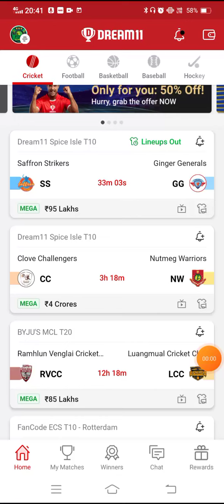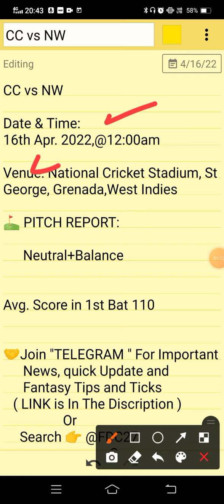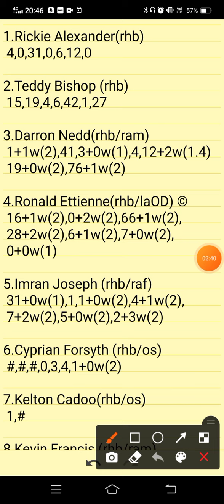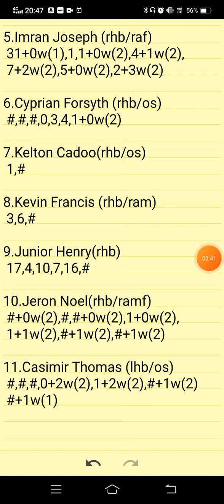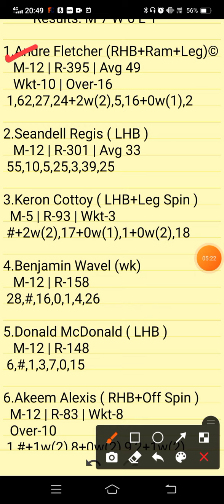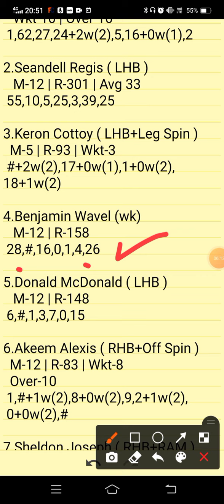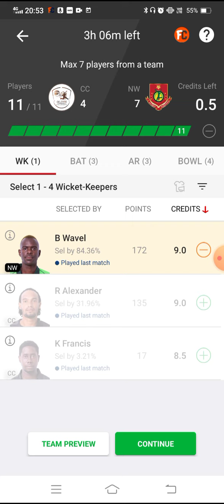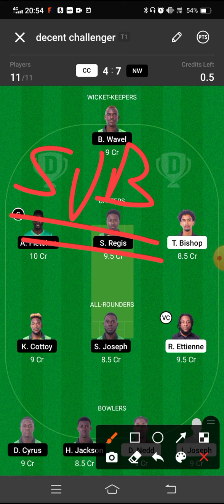CC VS NW | CC VS NW DREAM11 TEAM PREDICTION | DREAM11 SPICE ISLE T10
CC VS NW Preview:
CC VS NW Pitch Report:
CC VS NW Injury Updates:
CC VS NW Probable Playing VII:
CC VS NW Player Stats:
CC VS NW Dream 11 Prediction Team for SL:
CC VS NW Dream 11 Prediction Team for GL:
CC VS NW DREAM11 BEST TEAM PLAYERS
CC VS NW DREAM11 BEST TEAM SELECTION
CC VS NW DREAM11 CRICKET PLAYERS
CC VS NW DREAM11 FANTASY PLAYERS
CC VS NW DREAM11 FANTASY TEAMS
CC VS NW DREAM11 PLAYER LIST.
CC VS NW SCORE
CC VS NW DREAM11 PREVIEW
CC VS NW DREAM11 PROBABLE XI
CC VS NW DREAM11 TEAM SELECTION
CC VS NW DREAM11 TEAM SQUAD
CC VS NW DREAM11 TEAMS
CC VS NW FANTASY PLAYERS XI
CC VS NW LIVE MATCHES
CC  VS NW LIVE SCORE
CC VS NW
CC VS NW DREAM11 TEAM
CC VS NW DREAM11 TEAM PREDICTION
CC VS NW TODAY MATCH |
DREAM11 SPICE ISLE T10

      Own Risk "